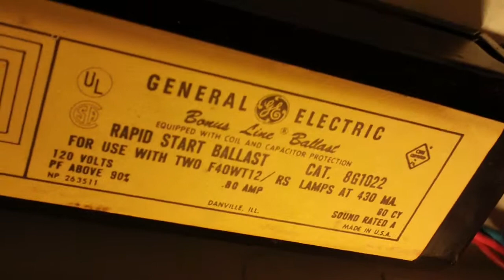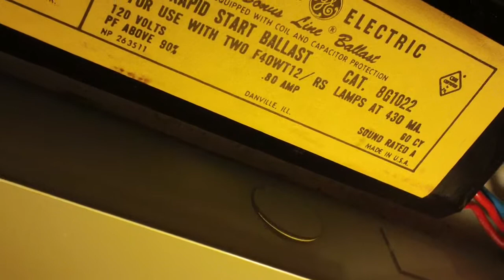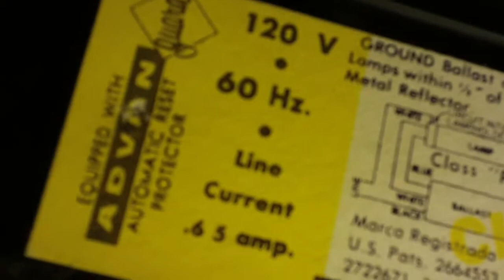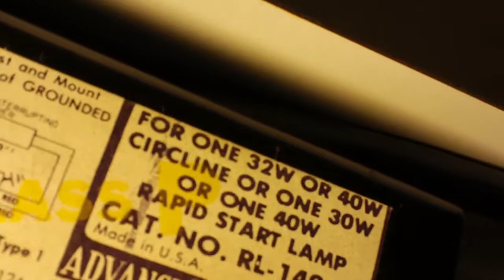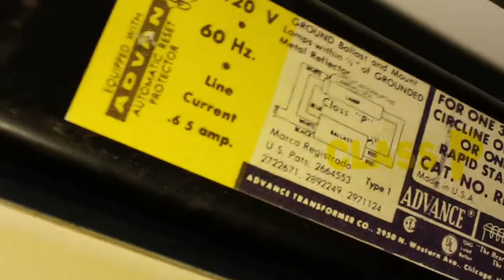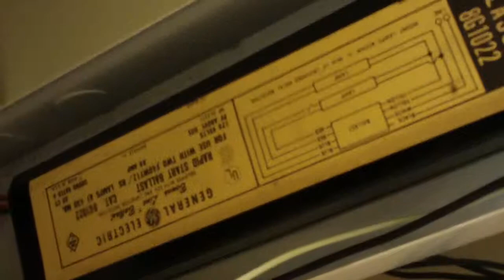The ballasts in my strip lights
In this video i will show you the ballast in my strip lights.